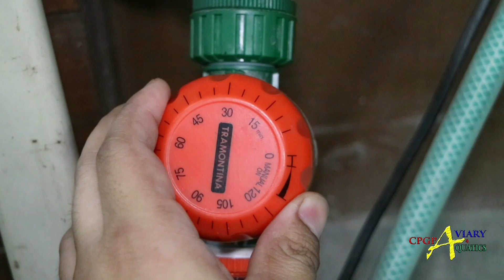My Flowerhorn Tank Set-Up Video with Sump and K1 Media and Bioballs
This is our flowerhorn tank, 50gal with overhead sump and K1 media
we also showed our DIY overflow and drip system to minimize our water changes